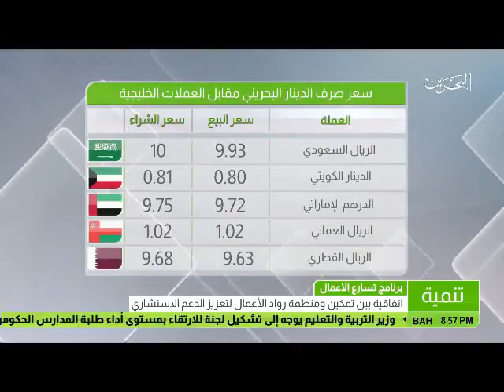البحرين : النشرة الاقتصادية 22-01-2017